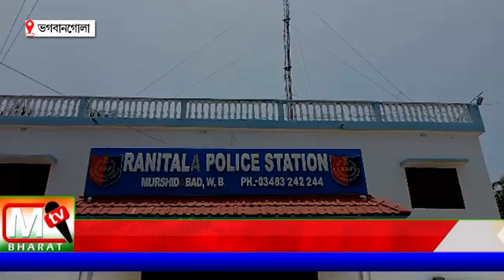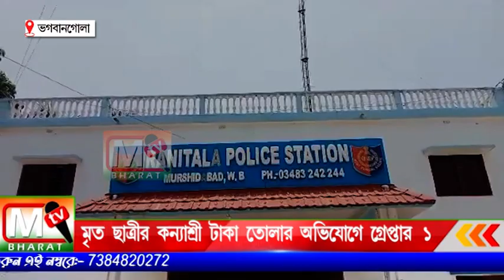Kanyashree : বিডিও অফিসের শিল ডুপ্লিকেট করে মৃত ছাত্রীর কন্যাশ্রী টাকা তোলার অভিযোগে গ্রেপ্তার ১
অভিযুক্ত মাজরুল ইসলাম কে গ্রেপ্তার করে রানিতলা থানার পুলিশ। পুলিশ সূত্রে খবর অভিযুক্তের বিরুদ্ধে ৪৬৮ , ৪৭১ ,  ৪২০ , ও ৩৪ নম্বর আইপিসি ধারায় কেস করা হয়েছে । অভিযুক্তকে পুলিশি হেফাজতের আবেদন জাজয়ে লালবাগ কোর্টে পাঠিয়েছে রানিতলা থানার পুলিশ ।